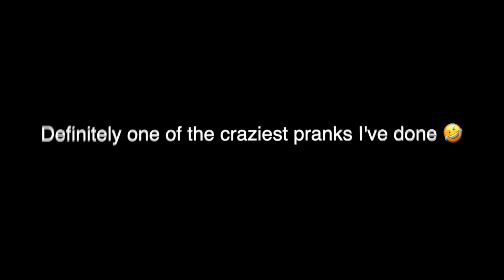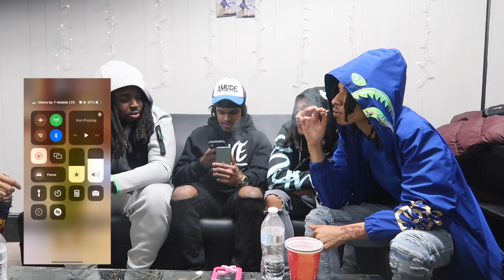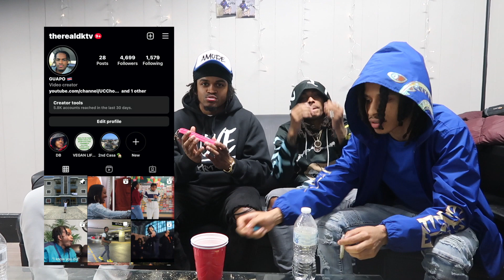PUTTING A RAPPERS GIRLFRIEND & BM 🤰🏽AS MY LOCKSCREEN 📲 | GOT CRAZY!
DONT SKIP THEM ADS GANG! 😤🔥 (IF YOU REALLY FWM!) SHARE COMMENT & LIKE!  🌍 CONSISTENCY BOOYYYY 🍾